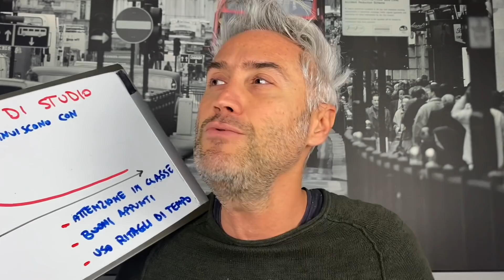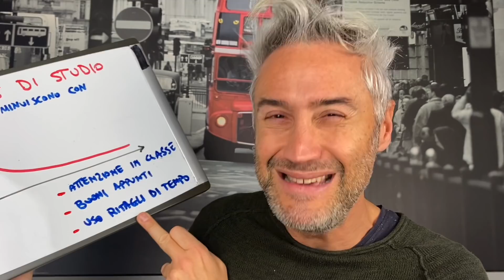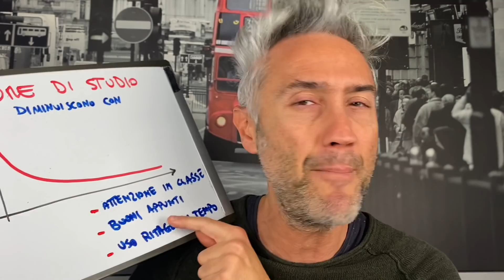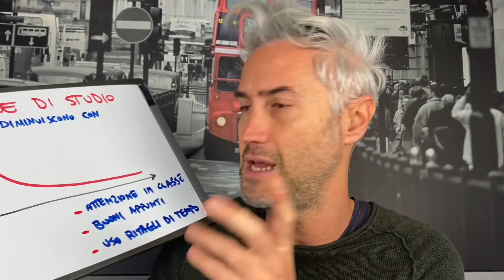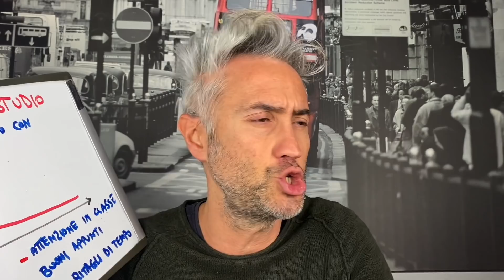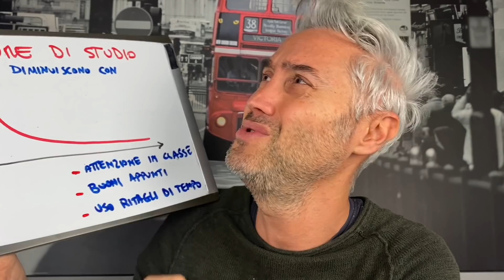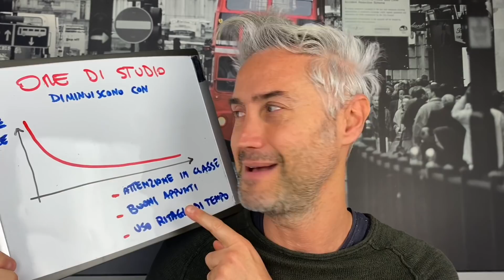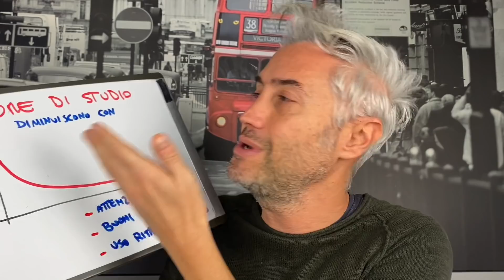Quali sono le TRE Regole da Seguire per DIMINUIRE le ORE di STUDIO ? Il video del venerdì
Bentrovati miei lovv! In questo nuovo video del venerdì ci dedichiamo al numero di ore di studio che ognuno di voi spende ogni giorno per preparare interrogazioni, compiti in classe, esami universitari! Esiste un modo per diminuire il numero di ore di studio giornaliere? In questo video parlerò della mia personale esperienza e condividerò con voi tre regole da seguire per diminuire le ore di studio. Mi raccomando non dimenticate di commentare il video condividendo la vostra personale esperienza!

𝗶𝗻 𝗾𝘂𝗲𝘀𝘁𝗼 𝘃𝗶𝗱𝗲𝗼 (っ◔◡◔)っ Quali sono le tre regole da seguire per DIMINUIRE le ORE di STUDIO ?

Nel frattempo…
📗 𝗘𝗖𝗖𝗢 𝗜𝗟 𝗠𝗜𝗢 𝗟𝗜𝗕𝗥𝗢

𝗘𝗡𝗧𝗥𝗔 𝗡𝗘𝗟𝗟𝗔 𝗖𝗢𝗠𝗠𝗨𝗡𝗜𝗧𝗬 𝗶𝗹 𝗽𝗿𝗼𝗳 𝗰𝗵𝗲 𝗰𝗶 𝗽𝗶𝗮𝗰𝗲